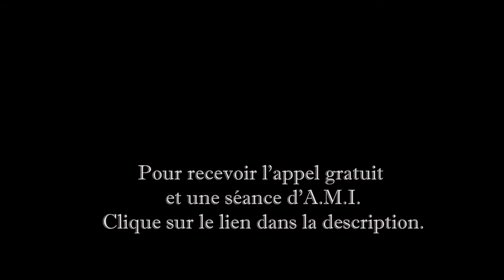T(h)e Fenua Inside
Le paradis se trouve à l'intérieur de nous.
Même les plus beaux paysages du monde, l'"amour" de notre vie, la famille, l'argent... Rien ni personne d'extérieur, ne peut générer le bonheur véritable, inconditionnellement, qui nous revient de droit naturel.
Nous sommes tout puissant, nous sommes cette source infinie d'Amour, de Joie et de Beauté. C'est à nous de décider de retrouver cette vérité, de la vibrer et de la rayonner.
Les misères de nos émotions ne s'effacent jamais devant un coucher de soleil ou une histoire d'amour... Tant que nous ne faisons pas le travail de libérer et transformer notre inconscient nous ne pouvons atteindre définitivement cette identité originelle.
Si vous avez envie de soutien pour trouver cette Force, je vous propose des séances d'A.M.I.® (Accompagnement à la Métamorphose Intérieure®)
Pour en savoir plus réservez un appel gratuit (de 30mn) en cliquant